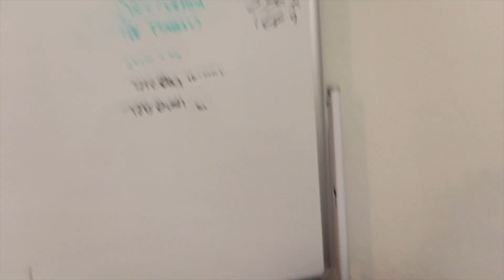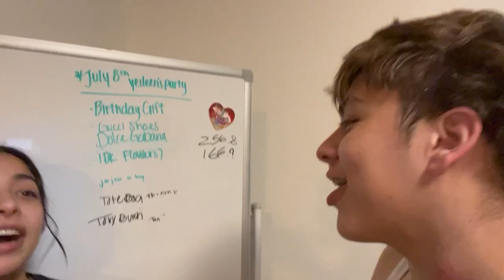Hicky Prank On My GF (She Slapped ME)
Couples channel

Also don’t forget videos are posted weekly! AND OH YEAH MAKE SURE POST NOTIFICATIONS ARE ON!